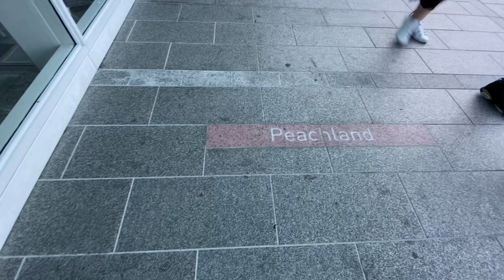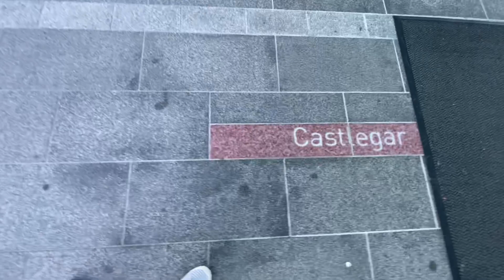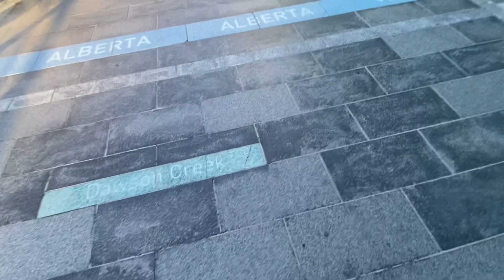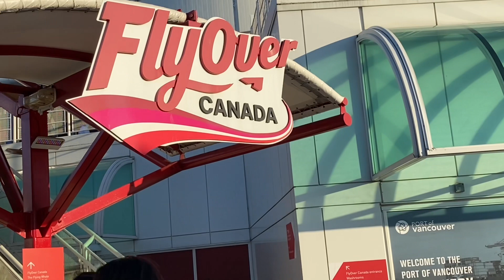Canadá 🇨🇦 🍁place in Vancouver BC presenta Tifa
Conoce el icónico Canadá place en Vancouver y un poco de las ciudades que tienen las 10 provincias y 3 territorios en nuestro país.